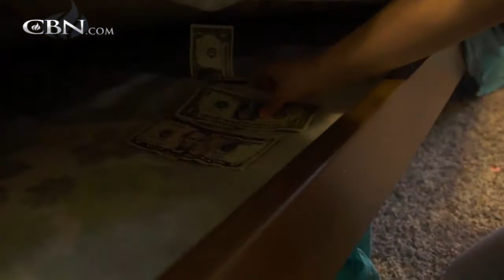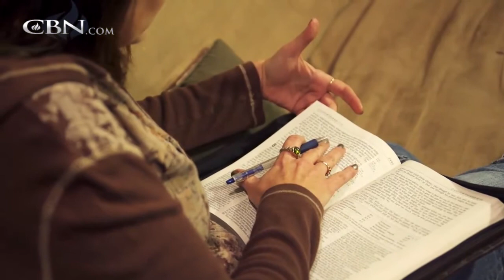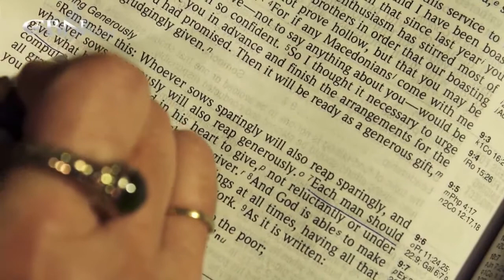How Would You Like to Have Financial Peace?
Leslie always felt that security came from money in the bank. She pinched every penny starting from her childhood, but she later discovered a better way to find security with a strategy adopted by her and her husband, Joe. Find out what they ... ...